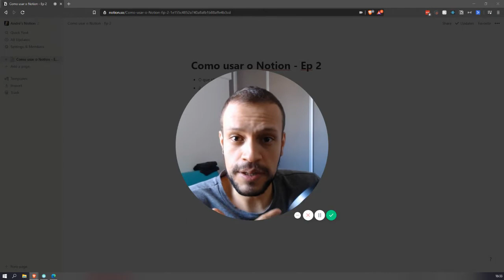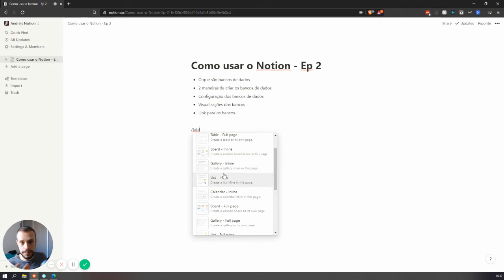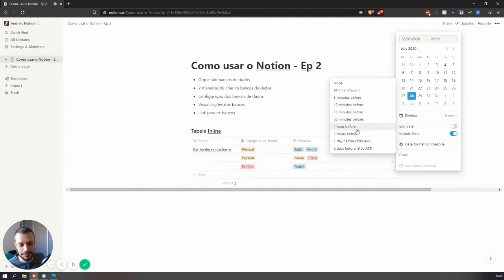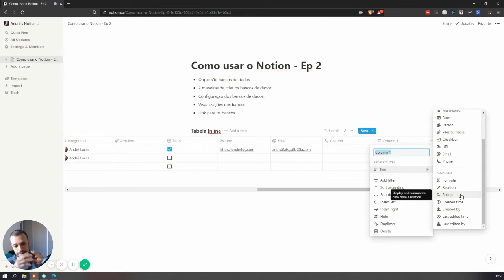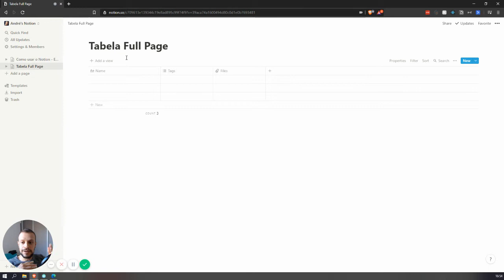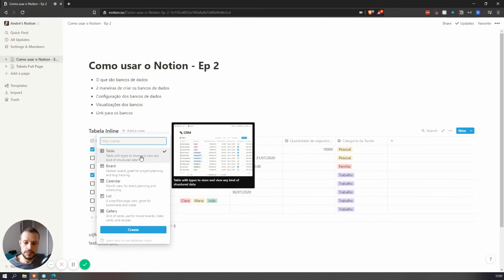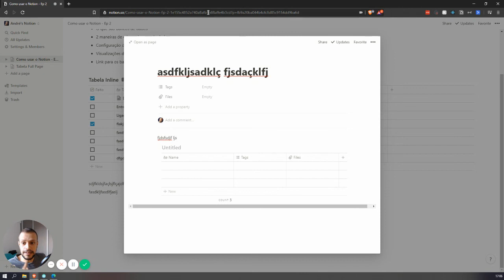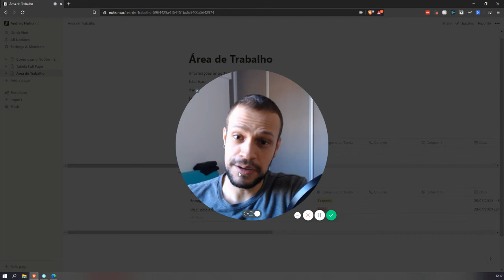Como Usar o Notion - Ep 2 - BANCOS DE DADOS BÁSICO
// Descrição
Nesse vídeo te explico o básico de como usar os bancos de dados no Notion.

// Links

// Capítulos
00:00 Introdução
01:20 O que são os bancos de dados
03:43 Banco de dados inline
05:46 Configuração de tabelas e tipos de campos
17:53 Tabela full page
20:12 Ordenação e Filtros das tabelas
25:46 Visualizações dos bancos de dados
29:40 Hierarquia de páginas
32:04 Links para os bancos de dados
34:55 Pensamentos

// Social